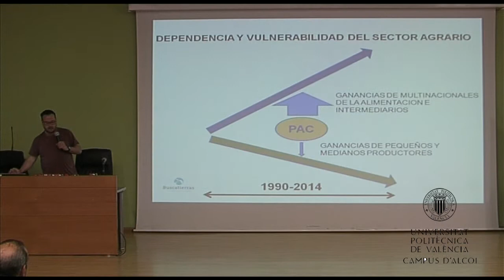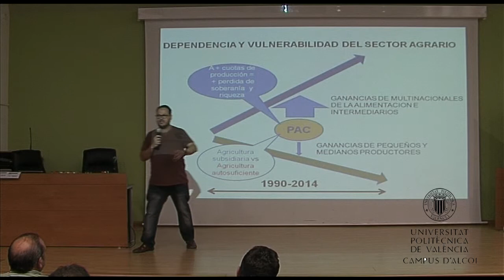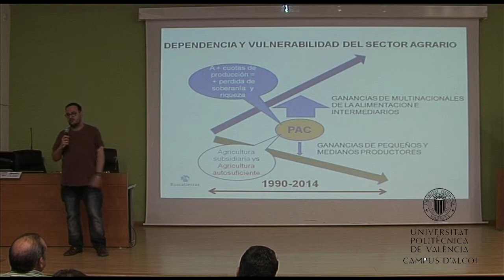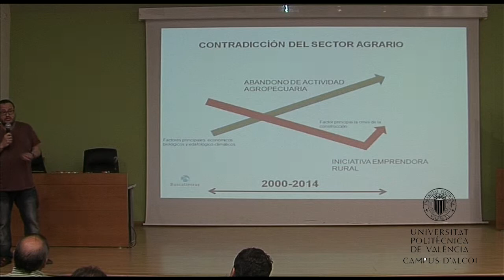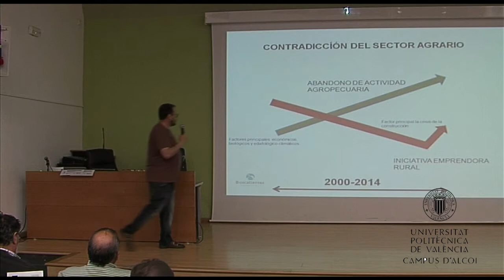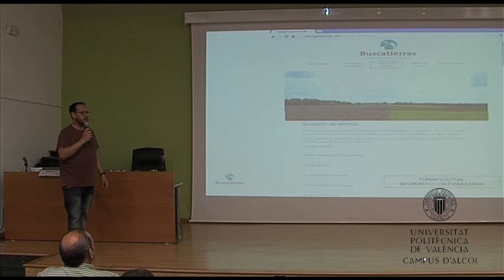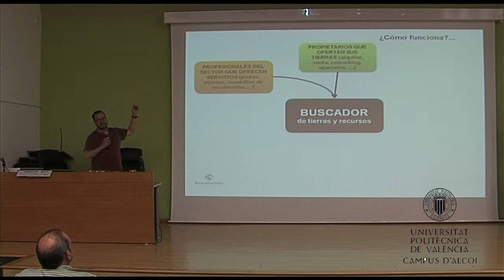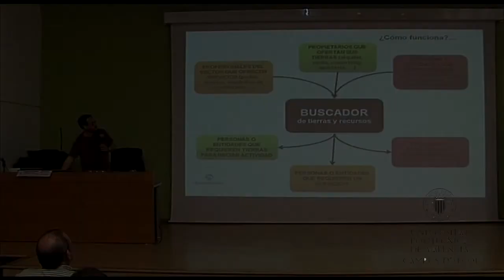Ponencia D. Marcos Simón y D. Joan Carles Caldentey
5 de mayo 2015
Presentación de proyectos de dinamización rural
D. Marcos Simón García. Presidente de ASERMA (Asociación de Servicios Rurales de la Montaña de Alicante).
D. Joan Carles Caldentey. Director de Buscatierras